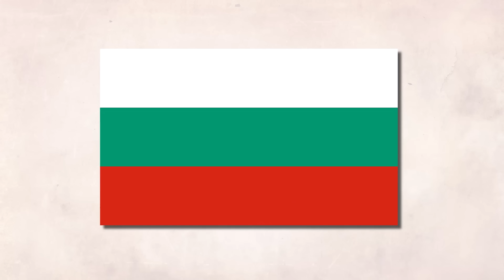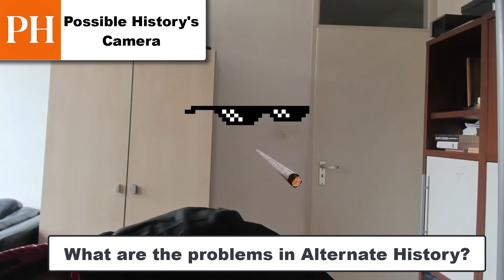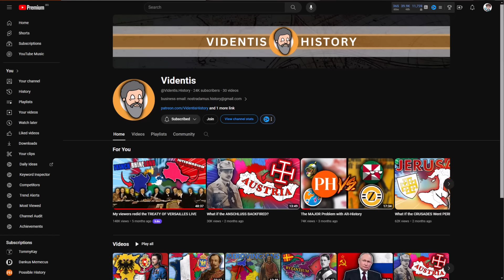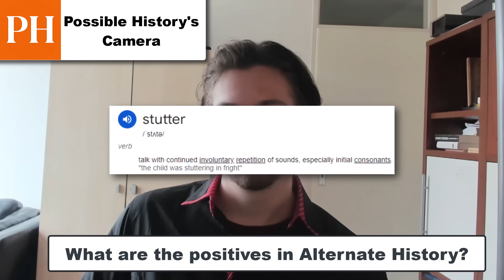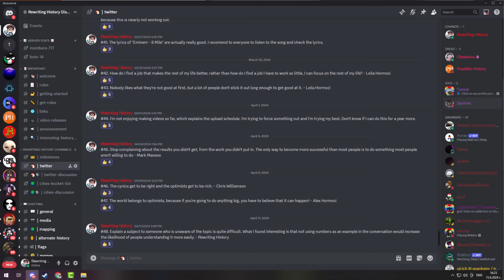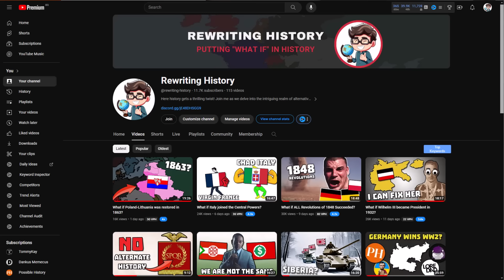Possible History: Alternate History Problems; Motivation...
Me and Possible History did a collab in this podcast setthing where we discussed several topics, check time-stamps down bellow!

In this close to 1 hour video, you will get some more information regarding how to start a YouTube Channel, Motivation, the Alternate History Community, and what has changed for Possible History ever since he started doing YouTube.

Possible History -@possiblehistory

I hope to see you by the end of the video!

00:00 - Video Intro
00:21 - Opinion on Realistic Scenarios?
04:30 - Do we include certain ideology
07:30 - Should we make realistic videos?
12:25 - What are the Problems in the Alternate History Community?
17:20 - What are the Positives in the Alternate History Community?
24:24 - How to Start an Alternate History YouTube channel?
30:20 - Is starting a YouTube channel worth it?
38:55 - What has changed for Possible History in 2 years?
50:03 - What is your take on motivation?
57:51 - Video Outro